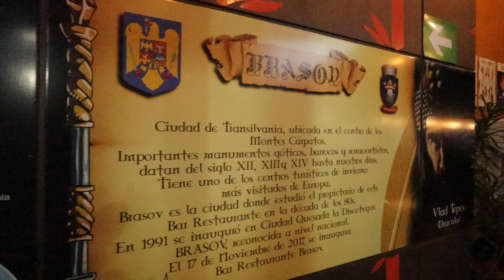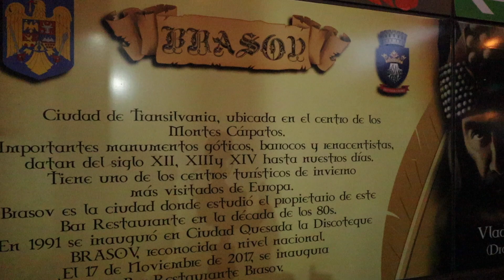Restaurantul Brasov din Costa Rica! Proprietarul vorbeste perfect romaneste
Care erau sansele sa intalnim un costarican ce a studiat in Romania si vorbeste romaneste, exemplar? Minime. In plus, detine si un restaurant, intitulat Brasov. O lectie frumoasa, in vlogul de astazi 😊